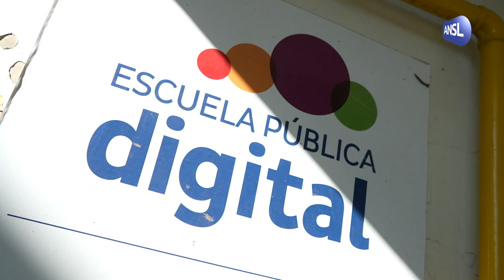Colegio San Francisco